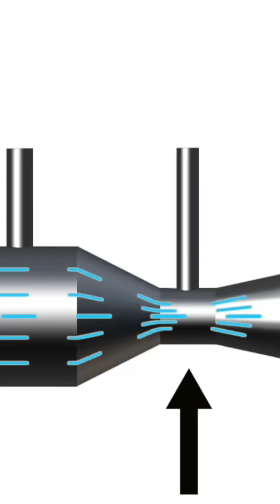LEARN Fluid Mechanics Explained in 60 Seconds!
💧 Learn Fluid Mechanics in 30 Seconds (Super Fast Breakdown!)

Need a quick crash course on fluid mechanics? In this video, I break down the core concepts of fluid flow, pressure, Bernoulli’s principle, and how engineers use these fundamentals in the real world — all in under 30 seconds.

Perfect for engineering students, exam prep, or anyone curious about how fluids actually behave.

📘 Topics Covered:
• What fluids are
• Pressure & flow
• Bernoulli’s equation
• Real-world applications

⏱️ Fast. Simple. Understandable.